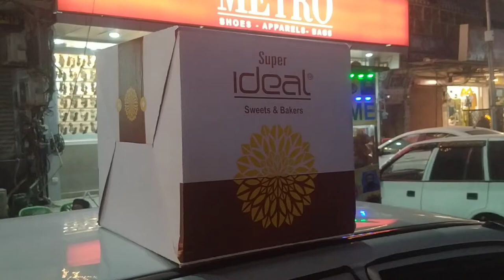10k Celebration Party | Boss Invited Me And Other Friends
guys bht jald ham nay inshallah apki support say apni b celebration party krein ghay 5k subscriber per so please share

10k Celebration Party | Boss Me And Other Friends